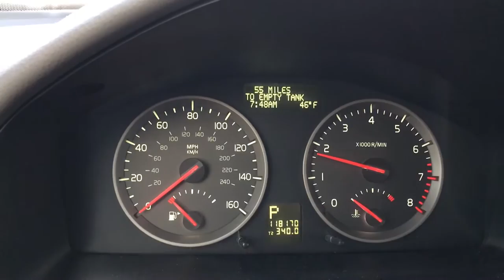VLOG EP 01: MY FIRST VLOG AND SQUATTY POTTY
Hey guys, redoing my youtube channel and content so please check out my very first actual vlog using new software and better content! Pretty much a day in the life of me with work, and being a nut job.

Snap-- Szatstrength
Facebook-- Lions Den Elite Training